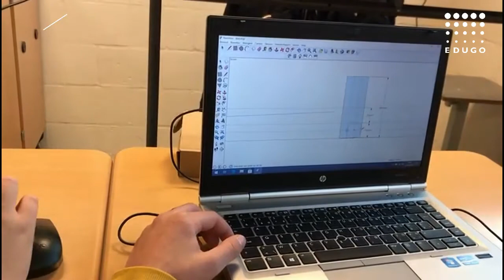EDUGO campus De Brug 9. STEM-technieken